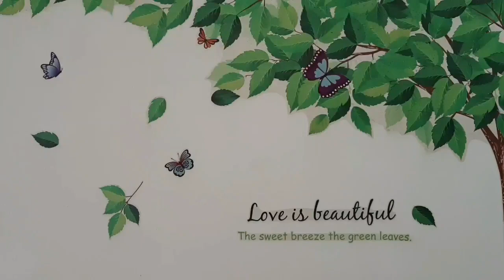Latest Simple Mehndi Design